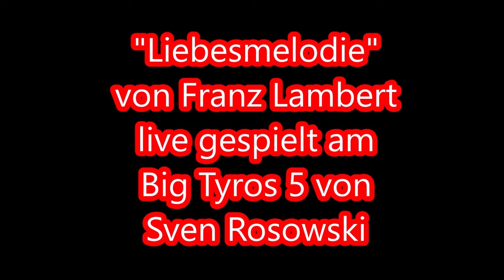Franz Lambert Cover "Liebesmelodie" live am Big Tyros 5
Hier auf Wunsch nun einmal die wundervolle Komposition "Liebesmelodie" aus der Feder meines großen Vorbild Franz Lambert. Sie stammt aus dem Album Begegnungen von 1989. Eine Melodie die zum Träumen einlädt. Gespielt wurde sie mit einem 6-8 Style welcher etwas abgewandelt wurde. Aufgrund der hohen Nachfrage nach diesem Titel habe ich ihn für euch gecovert. Viel Spaß nun mit der tollen Melodie.

As requested the melodie "Liebesmelodie" from the King of Organ Franz Lambert. It is a composition from the album "Begegnungen" from the year 1989. A song to dream ... I played the song with a 6-8 style from my Tyros. Now have fun with the beautiful melodie...